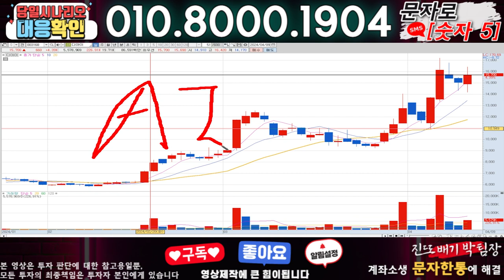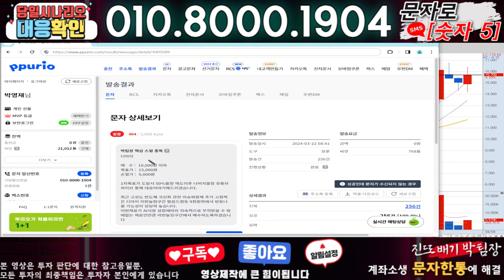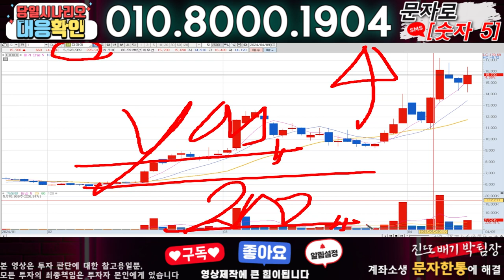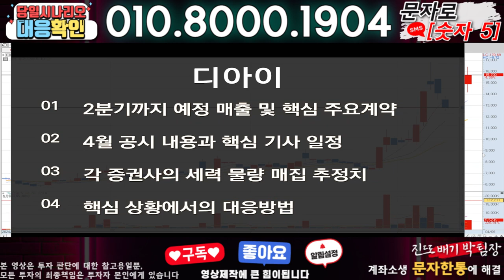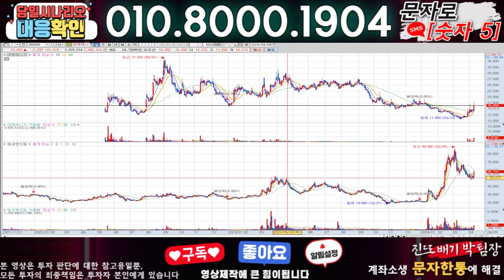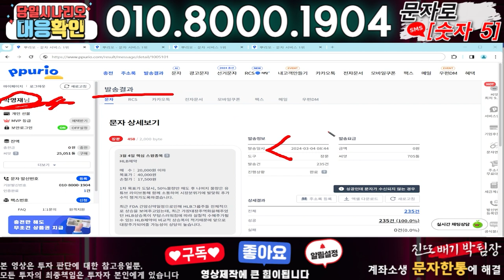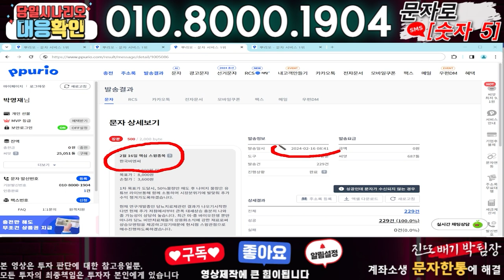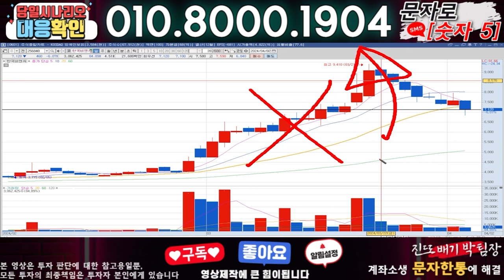디아이 ) 3분전 기습속보-공식입장발표!! 무슨일인가?